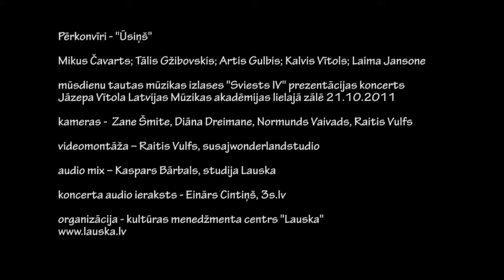Pērkonvīri un Laima Jansone // Ūsiņš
Ūsiņš jāj ar akmeņa kumeliņu, pār kalniņu, atnes kokiem lapas un zemei zaļu dāboliņu...
Pavasara spēks ar miglu un sauli, pieguļnieku ugunskuriem, zirgu zviedzieniem un pirmo pērkonu piepilda Tevi, ieklausies...
„Pērkonvīri tikai ar vienu savu pusi atrodas šeit un tagad, šajā zemē. Viņu otra puse ir tālos ceļojumos laikā un telpā, tā redz brīnumainas un noslēpumainas zemes un tautas, dzird skaņas, mūziku, putnu, zvēru un nezvēru balsis. Atrasto un pieredzēto viņi ieraksta ritmu zīmēs, skaņu kodos, tā lai ikviens tajā var ieklausīties, ievīt arī savu sajūtu un pieredzi. Pērkonvīri sargā gudrību no senatnes un pārvēršot to skaņā uz mirkli rada tiltus starp pasaulēm."
Kaut arī Mikus Čavarts ir viens no bungu un dūdu mūzikas grupas Auļi līderiem, acīmredzot ne visas radošās idejas un ceļojumus skaņu pasaulē tur iespējams īstenot. Tāpēc radušies Pērkoņvīri ar citiem partneriem un citu skanējumu. Šajā skaņdarbā talkā aicināta arī lieliskā koklētāja Laima Jansone un etnomūziķe Kristīne Ādmine.

Mikus Čavarts is a well-known percussionist in Latvia and is one of the leaders of the bagpipes and drums band Auļi. „Pērkoņvīri" -- Thundermen -- is his project in which he can express his creative journeys and rhythmic inspirations, by inviting other excellent musicians to participate. This time it is the reknown kokle player Laima Jansone and the ethnomusicologist Kristīne Ādmine.

Pērkonvīri

Mikus Čavarts; Tālis Gžibovskis; Artis Gulbis; Kalvis Vītols; Laima Jansone

mūsdienu tautas mūzikas izlases "Sviests IV" prezentācijas koncerts Jāzepa Vītola Latvijas Mūzikas akadēmijas lielajā zālē 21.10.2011

kameras - Zane Šmite, Diāna Dreimane, Normunds Vaivads, Raitis Vulfs

videomontāža -- Raitis Vulfs, susajwonderlandstudio

audio mix -- Kaspars Bārbals, studija Lauska

koncerta audio ieraksts - Einārs Cintiņš, 3s.lv